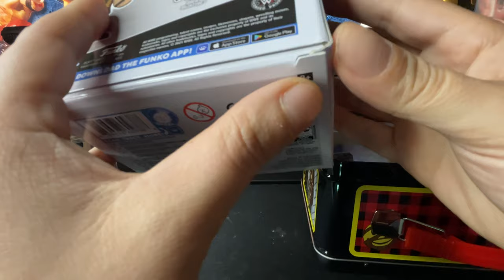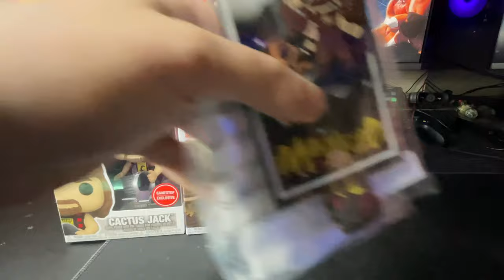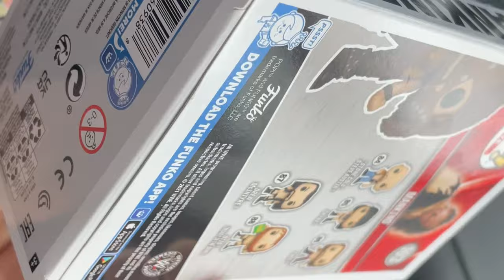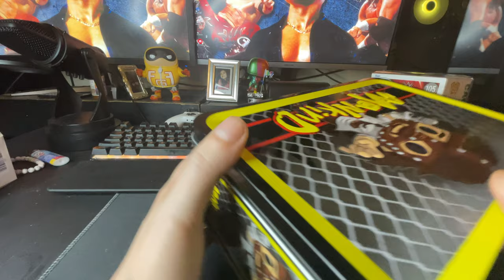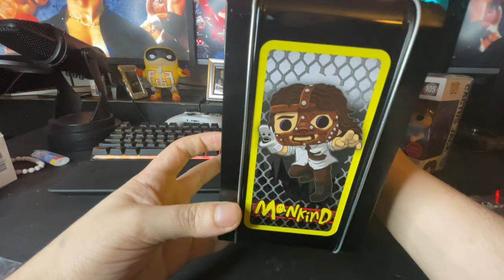Mankind Lunchbox Funko Unboxing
Today we are unboxing The Gamestop Exclusive Mankind Lunchbox by Funko. A couple twist and turns along the way though.